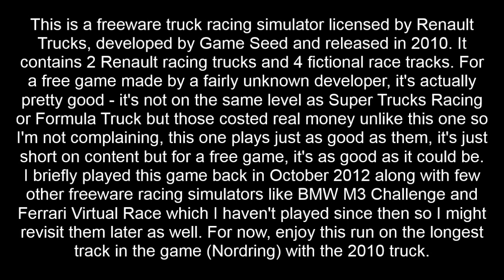Truck Racing by Renault Trucks (Freeware PC game, 2010)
Nice free truck racing game by Renault Trucks, developed by Game Seed and released in 2010.